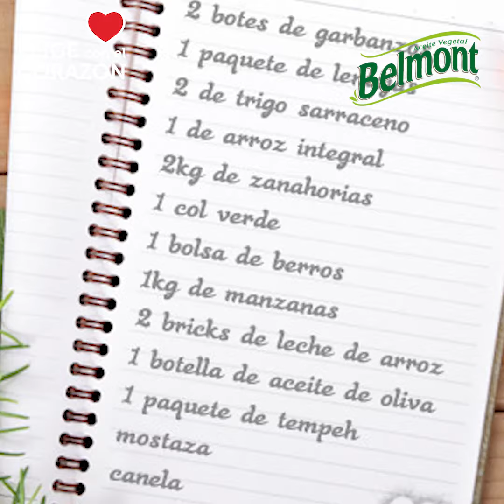Tips Saludables de Belmont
Sigue éstos entretenidos consejos y mejora tu calidad de vida junto a Aceite Belmont